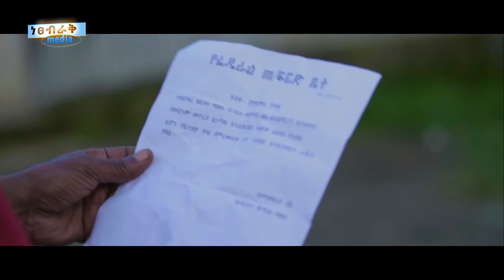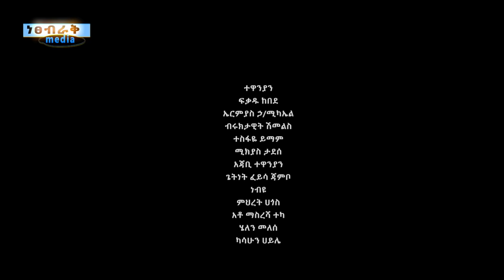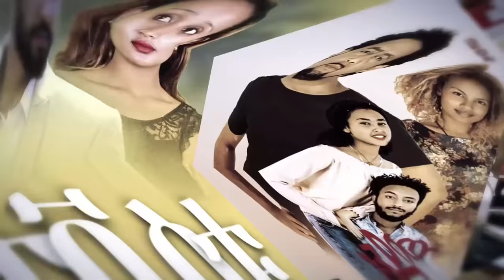ሲሳይ ነው - Ethiopian Movie Sisay New 2022 Full Length Ethiopian Film SisayNew 2022